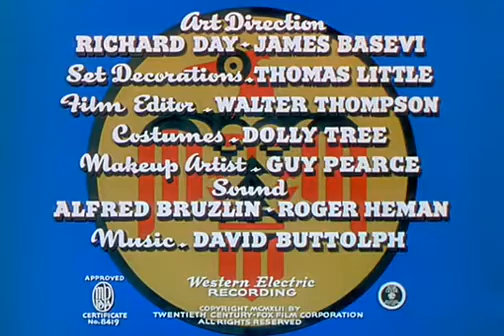Movie famous history - Thunder Birds : Soldiers Of The Air 1942 - part 1/6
Movie famous history and historical movies and famous movies and best historical movies and
historical films and famous lines from movies and famous films and movie lines and top historical movies and
most popular movies and movies based on history and historical war movies and best historical films and more..!